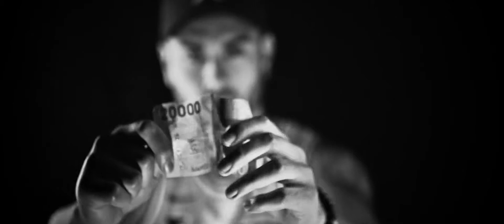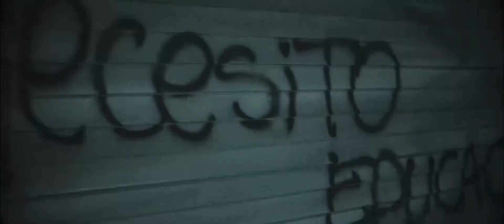Video Musical: Ahora es cuando - Max The Mind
Video Musical: Ahora es cuando
Artista: Max The Mind
Productora: IdeasyMarca
Dirección: Rodrigo Venegas
Asistente Dirección: Vicente Venegas
Productora Musical: FM Audio